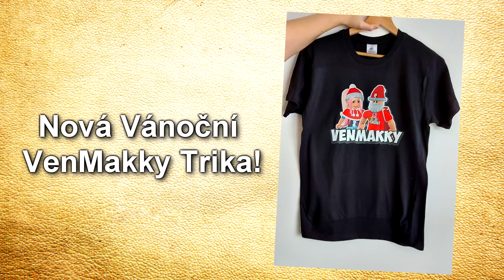SCHOVÁVÁME SE S MAKKY VEDLE SEBE!😂🔥 Roblox Hide and Seek w/@Makousek